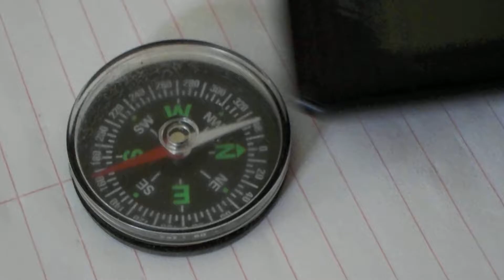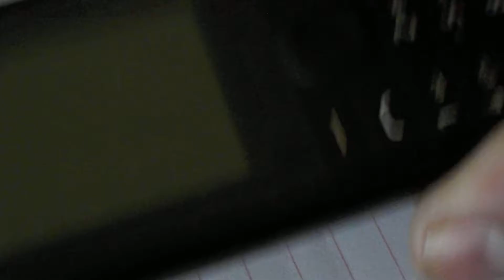desorientado por el telefono celular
comprobado  como afecta el telefono celular a la brujula
el uso no apropiado de este equipo es la razon de muchos accidentes